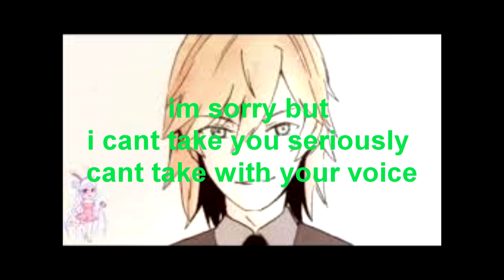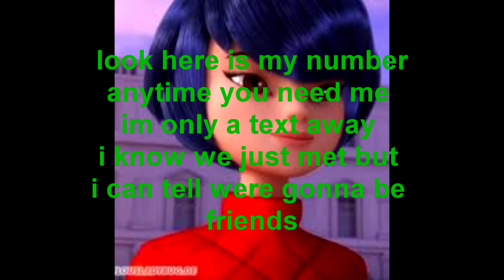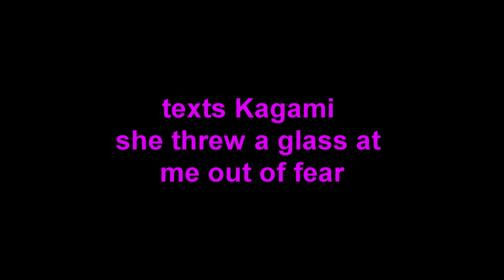accidentally in love s2 ep 18